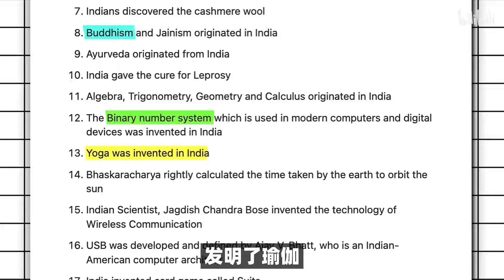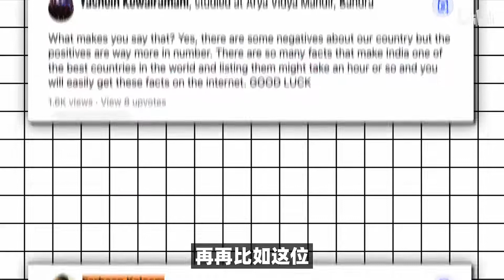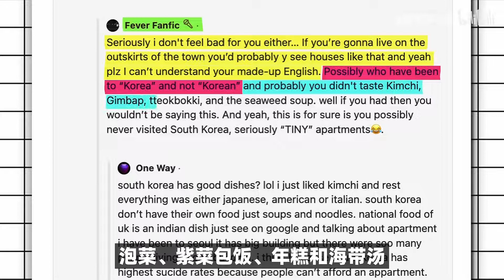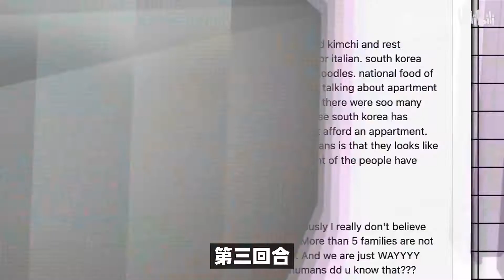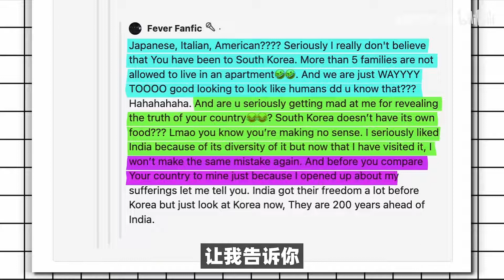韩国网友VS印度网友，韩国网友直呼：印度是最糟糕的国家，我们现在领先印度200年！